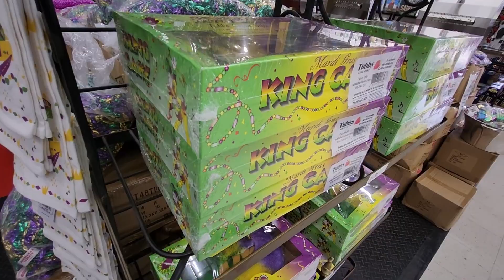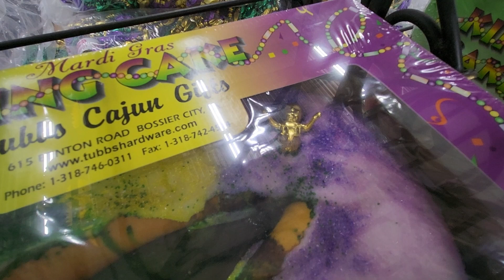Bill Wood Baby Jesus Kings Cakes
Why come theres a plastic baby Jesus in there